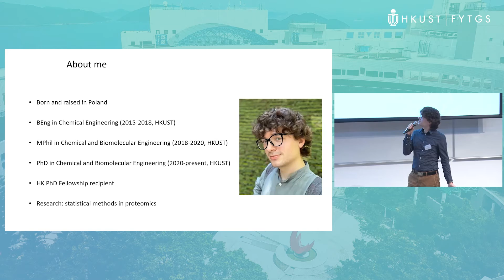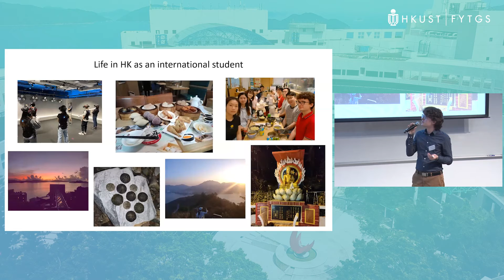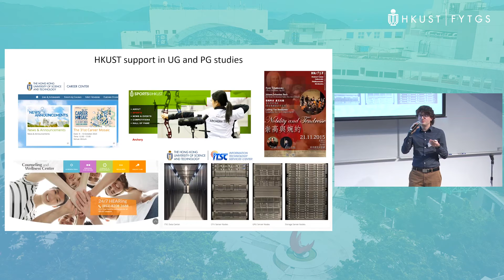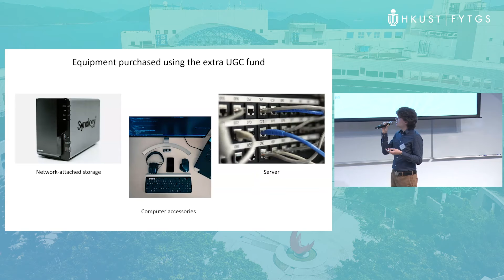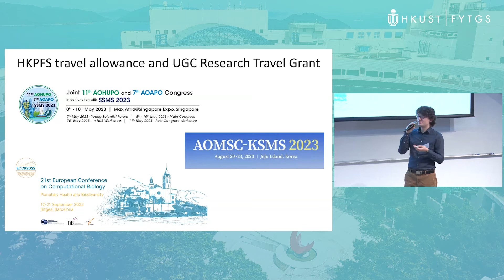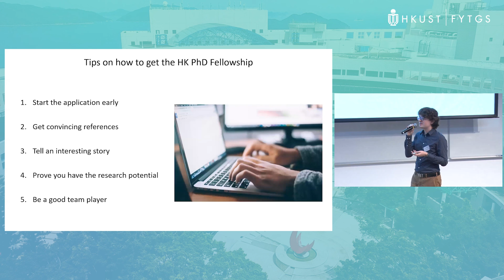PhD Studies @HKUST: Insights and Application Tips | HKPFS Awardee